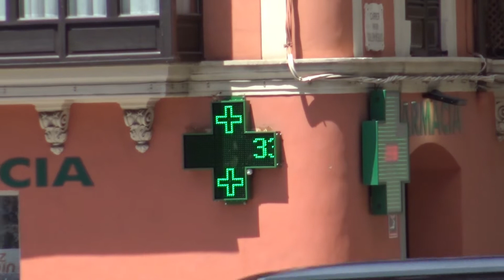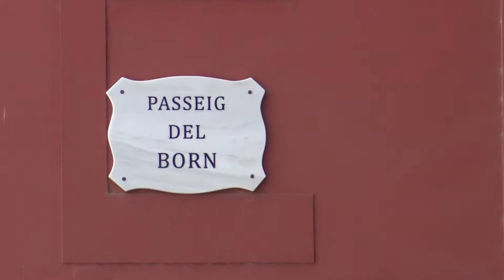Mein Schiff 1 - Malta trifft Mallorca - Tag 12 - 17.05.2017- Landgang in Palma de Mallorca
Mein Schiff 1 - Malta trifft Mallorca - 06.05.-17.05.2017
"Tag 12" 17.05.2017 - Landgang in Palma de Mallorca